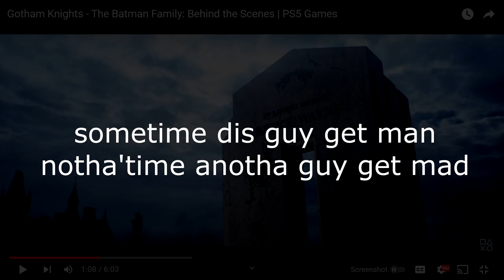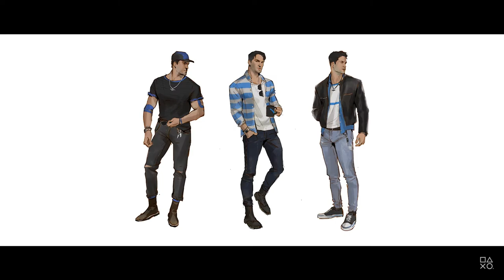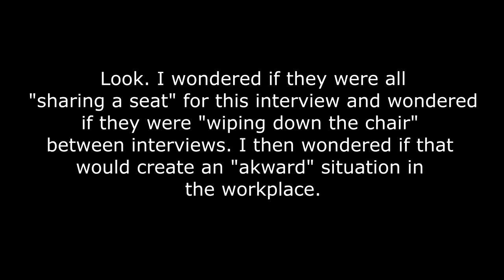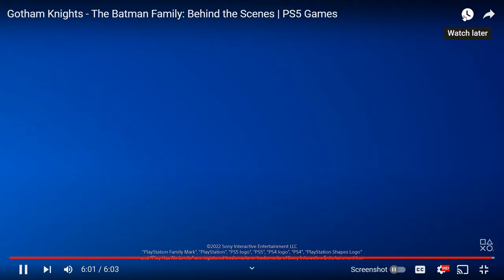🙄 Gotham Knights 🙄 disappoints Investors EARLY🙄